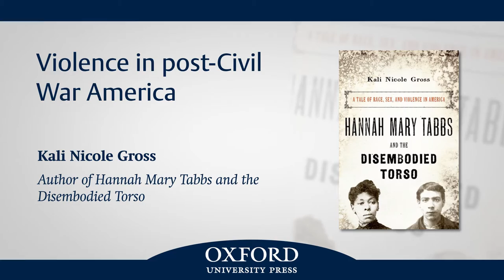Violence in Post-Civil War America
Kali Nicole Gross discusses violence in post-Civil War America and the vulnerability of black women in urban communities.

In Hannah Mary Tabbs and the Disembodied Torso, historian Kali Nicole Gross uses detectives' notes, trial and prison records, local newspapers, and other archival documents to reconstruct this ghastly whodunit crime in all its scandalous detail. In doing so, she gives the crime context by analyzing it against broader evidence of police treatment of black suspects and violence within the black community. A fascinating work of historical recreation, Hannah Mary Tabbs and the Disembodied Torso is sure to captivate anyone interested in true crime, adulterous love triangles gone wrong, and the racially volatile world of post-Reconstruction Philadelphia.